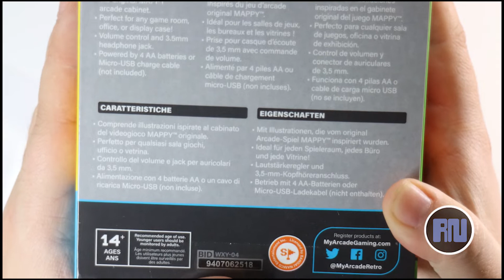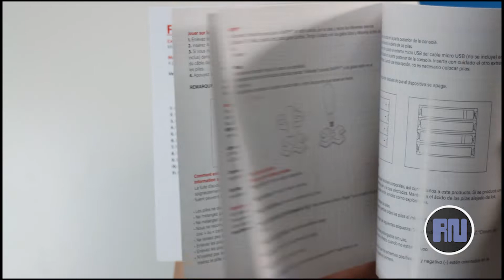Unbox e Análise: MAPPY™ My Arcade Retro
Ofereceram uma Mini Arcade Retro com o jogo MAPPY.
O resultado do vídeo é uma análise básica:  abri a caixa, joguei pela primeira vez e fui comentando as minhas expectativas.

0:00 Subscreve ao canal
0:22 Unbox MAPPY
2:51 Gameplay
4:49 Conclusão
5:43 Montagem musical
6:22 Fim